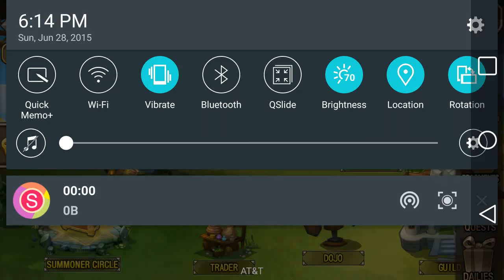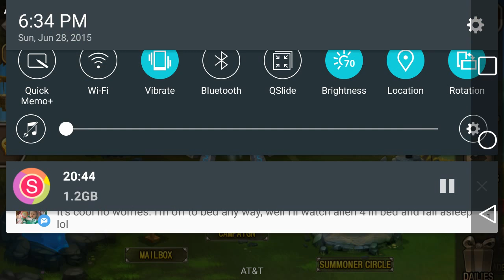Soul Hunters Ep. 3 GUILD/3 DIAMOND CHESTS!!